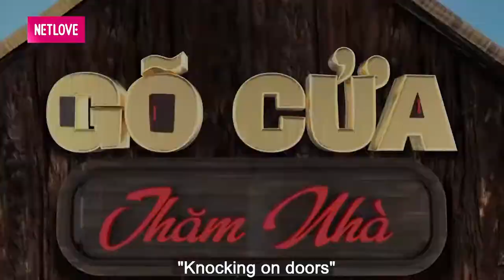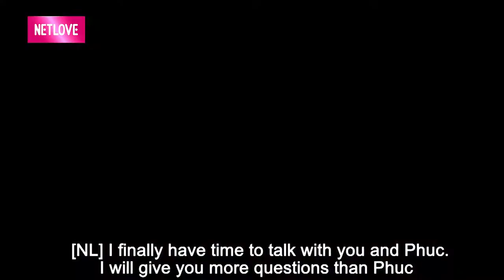LỜI CẦU HÔN muộn của chàng MC HỒNG PHÚC dành cho vợ diễn viên Quỳnh Phượng SAU KHI ... ĐẺ 2 LỨA